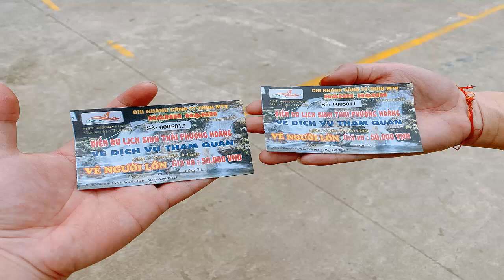TỐP 10 ĐỊA ĐIỂM DU LỊCH THÁI NGUYÊN ĐÁNG ĐI NHẤT TRONG MÙA HÈ NÀY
Tổng hợp những địa điểm du lịch pic nic vào mùa hè này.Mùa hè đến rùi ace đã lên lịch để đi du lịch chưa nào!